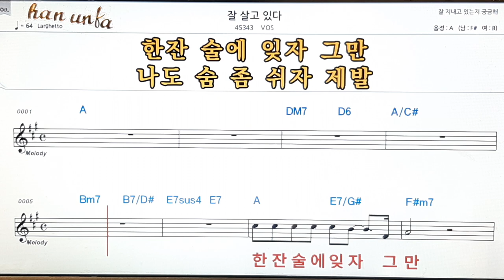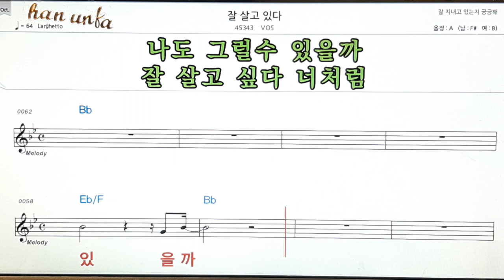잘 살고 있다/ 보스/👍노래 반주, 코드 악보,가라오케💋Karaoke*Sheet Music*Chord*MR